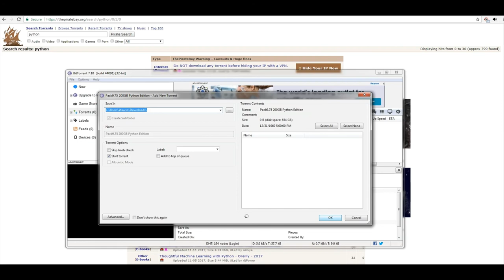it seems like bit torrent is running but not responding please close all bit torrent processes....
How to fix a BitTorrent/Utorrent error "it seems like bit torrent is running but not responding please close all bit torrent processes and try again"
I highly recommend you use VPN while torrenting. If your ISP gives you 2 warnings, the third one is suspension and termination will follow. Here is my recommendation for VPN.

Steps
1) Go to task manager ( Right Click on empty spot in the task bar)
2) Click the on services tab from the small popup window
3) Click on bit torrent or utorrent (Whichever you have)
4) Click "end"

Happy Torrenting